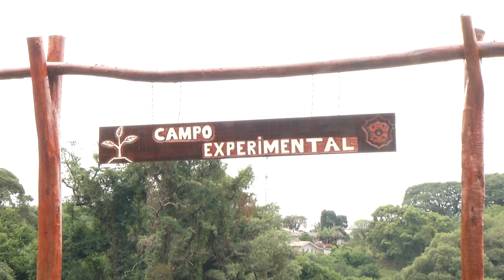Colégio Agrícola de Clevelândia realiza mais uma exposição de seus trabalhos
Educação: Termina hoje (21) em Clevelândia a décima sexta exposição do Centro Estadual de Educação Profissional Assis Brasil, o tradicional colégio agrícola.